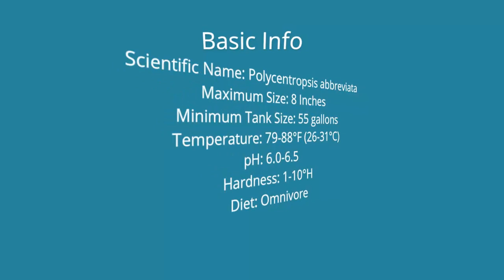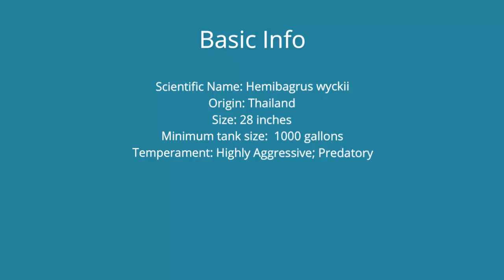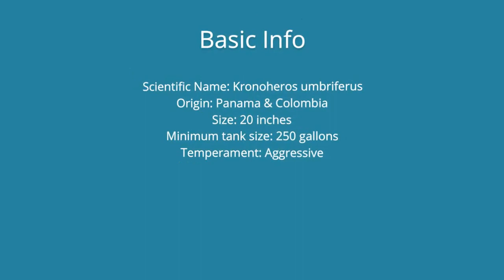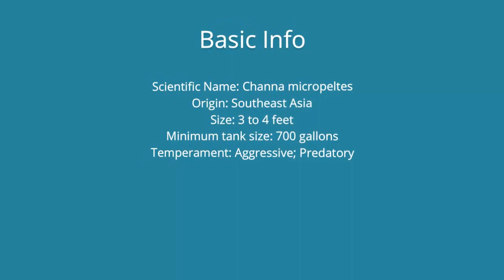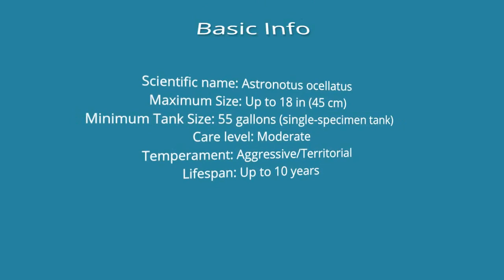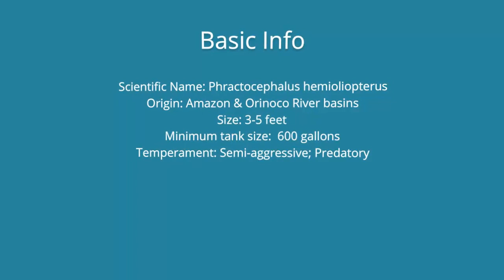Top 12 large Freshwater Aquarium Fish